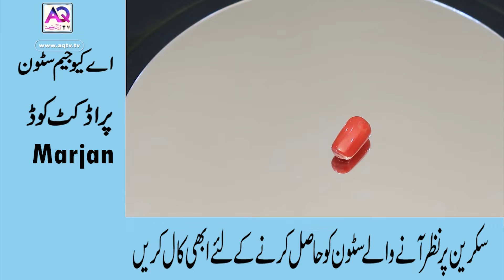Buy This Beautiful Original Marjan Stone & More | 6 | AQ GEMS